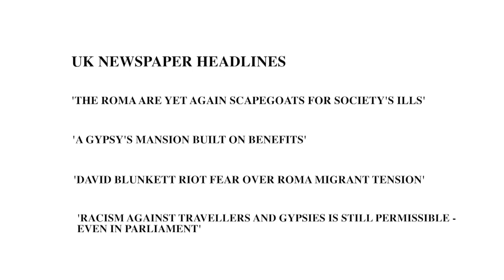Józef Sadowski's story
Józef Sadowski is the only known Roma survivor of Nazi Persecution living in the UK today. In this film for Holocaust Memorial Day Trust, Józef shares his story and considers the prejudice Roma people have continued to face.